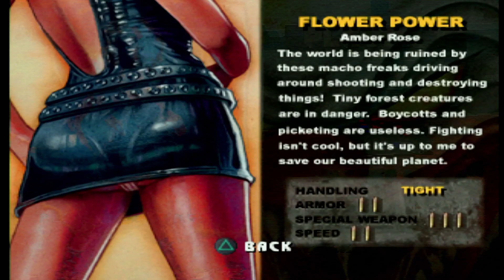Twisted Metal 3-Part 3 Firestarter, Flower Power, Mr. Grimm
We do Firestarter, Flower Power, and Mr. Grimm's stories.